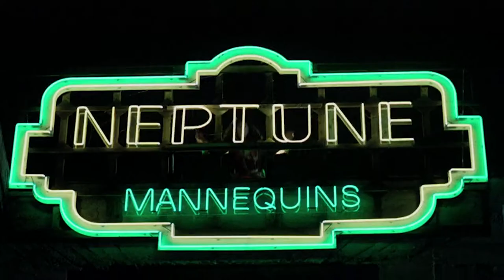The Hidden: Kyle MacLachlan is the FBI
It's the Kyle MacLachlan cinematic universe. Better than the DC cinematic universe. Oh, boy.

THE HIDDEN (1987)
dir. Jack Sholder
dp. Jacques Haitkin